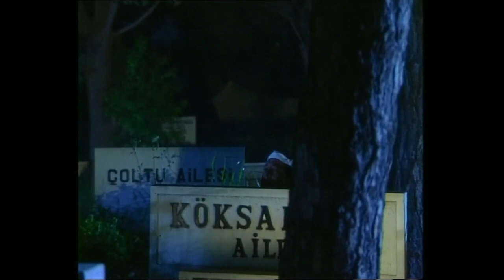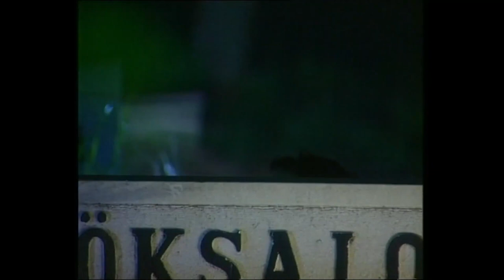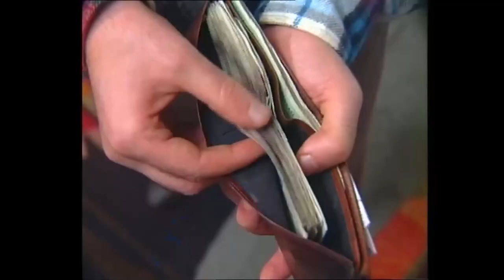Yasemince En Eğlenceli Anlar Serisi 3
Yasemince - En Eğlenceli Anlar #3